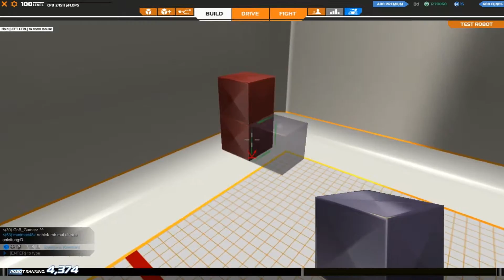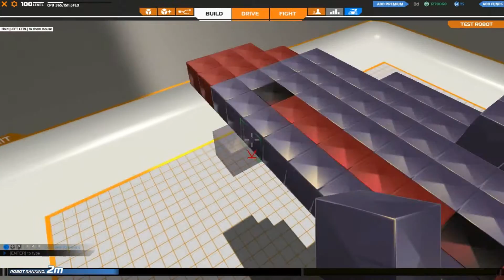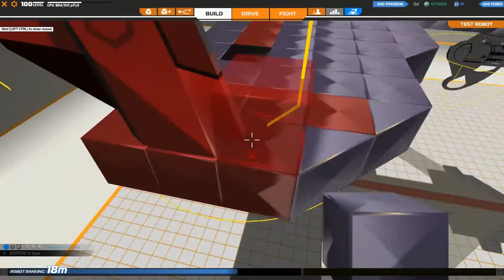Robocraft Arado Ar.E.555 (Plasma Bomber)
Hi everyone!

Really I have nthing against Rosefall, he makes cool bot and I used them too. School is starting in Germany so I don't know if I can make videos weekly. (This bot is based on a concept. Link to the concept